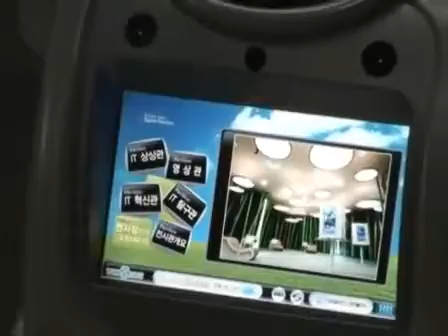City of Dreams SEOUL